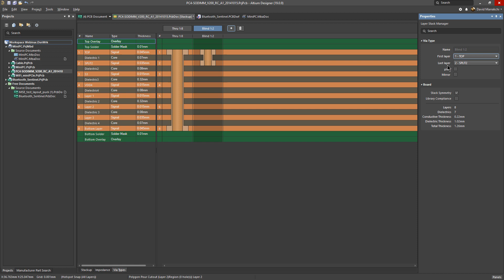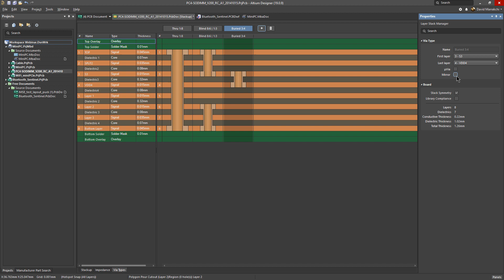How to set up and use buried and blind vias | Altium Designer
Learn how to define, setup, and use blind and buried vias in your designs.